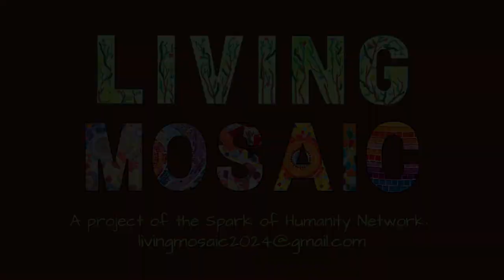Living Mosaic: Gratitude